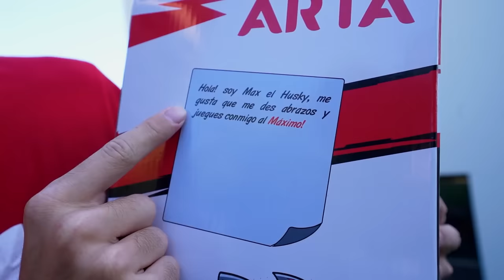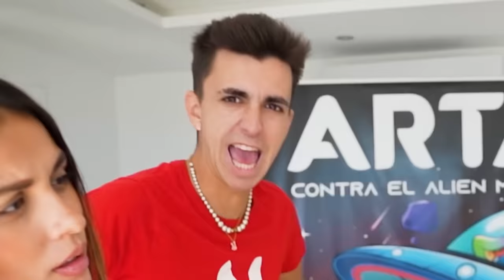MI HERMANO HA RECUPERADO LA MEMORIA! *emotivo!*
Mi hijastra está decidida a darle un beso a mi hermano sea como sea para que la recuerde y esta vez tiene todo un equipo con ella para que todo salga bien.